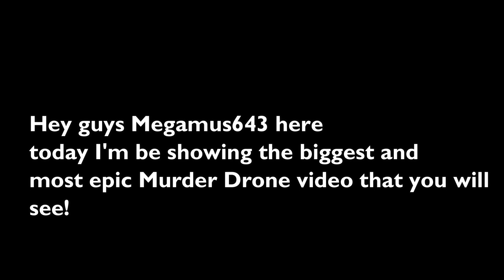Mafia Murder Drones Movie Trailer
Releases on Sept 10th!!!?? This going to be great!

Man This epic murder drones video took me like 3 months! but I can finally release it!
hope you guys have a great day bye!!

@MrTheWizard117 for the Models

MurderDrones made by @GLITCH and @LiamVickersAnimation and @SMG4

Warning: Flashing lights, violence, blood, loud sounds, weird stuff, and 18+ stuff.